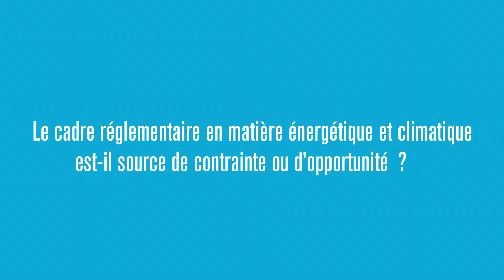Les rencontres de l’EIC, Guillaume Berthier - Renault